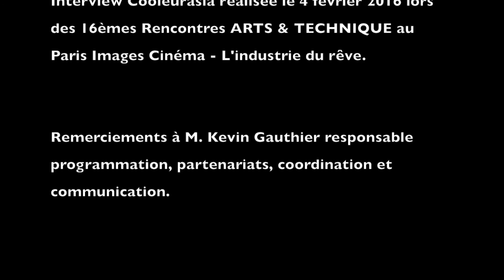Interview "Un coréen à Paris" avec Jeon Soo Il et Mi Kwan Lock pour Cooleurasia - Paris Images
L'association a rencontré le réalisateur du film "Un coréen à Paris" Jeon Soo Il lors de leur venue au Paris Images Cinema - L'industrie du rêve qui invitait, cette année, la Corée du Sud.

Remerciements à :

Monsieur Jeon Soo Il - réalisateur et madame Mi Kwan Lock - actrice.

Kevin Gauthier - Responsable programmation, partenariats, coordination et communication Industrie du Rêve

Jessi Despy - Encodage vidéo
Alicia Baca - Incrustation sous-titres
Charmaine Carda - Retranscription sous-titres.